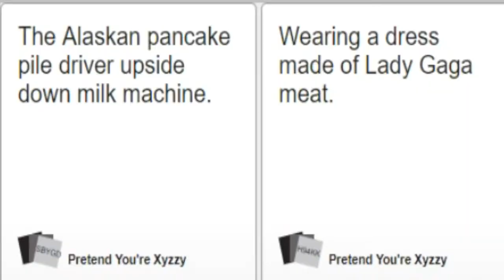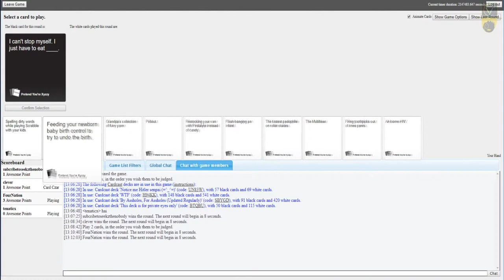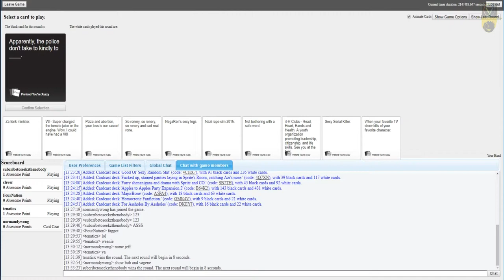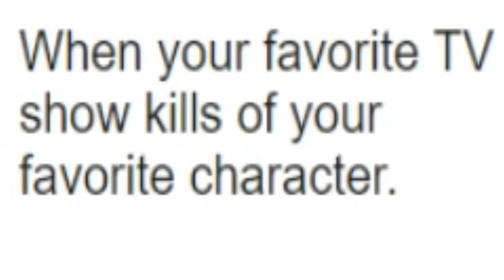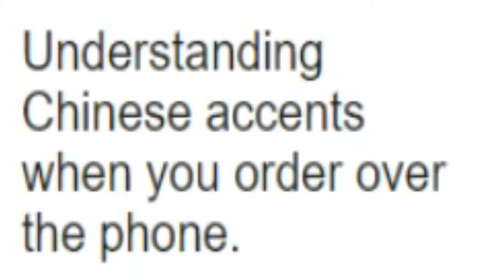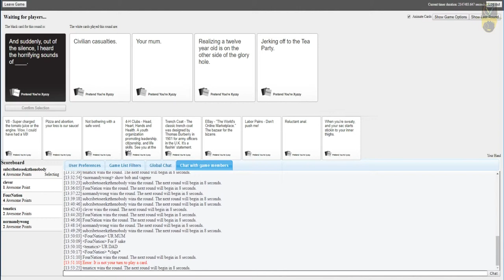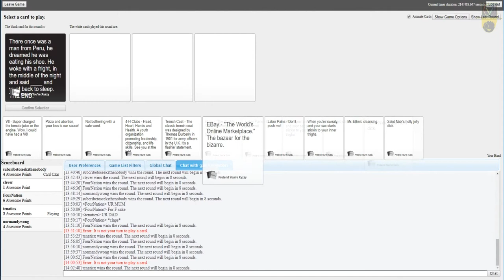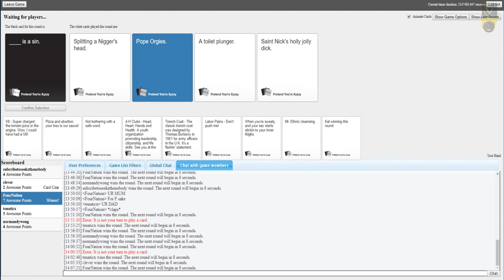Cards Against Humanity! More stupid your mum jokes!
So yea me and my friends hanging out on cards against humanity... the usual with the ur mum jokes lol... Hope its cool and funny...